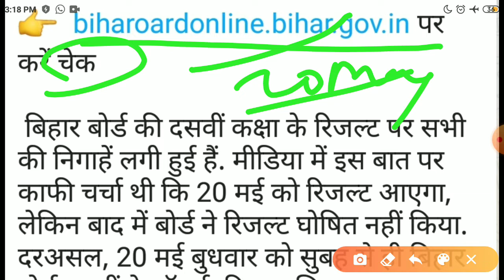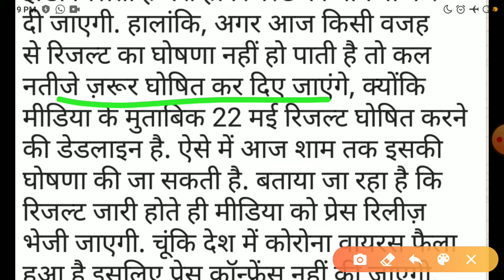Bihar board matric result out 2020 || BSEB 10th Results out ||BSEB Result Date out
Bihar board 10th Results 2020 || Bihar Board Result 2020 || BSEB 10 th Result 2020 || BSEB 10th 2020.
    Matric results out 2020 || 10th result out 2020 || कब आएगा रिजल्ट 2020 || matric results date 2020.
Bihar board matric result 2020 || Bihar board matric BSEB 10th Result 2020.